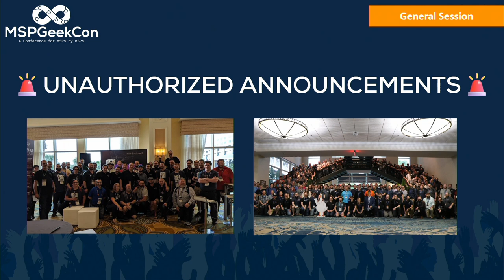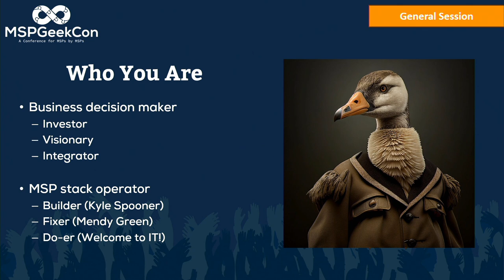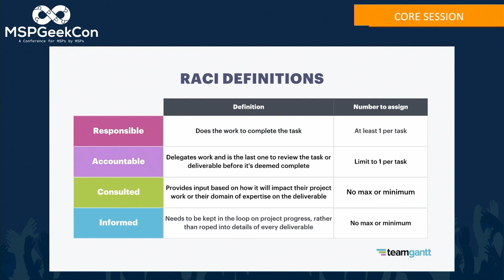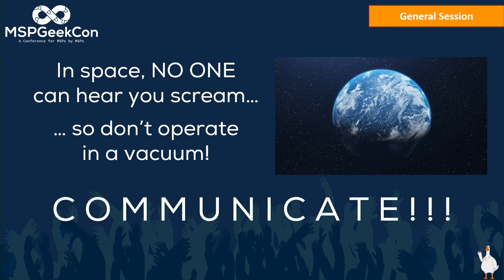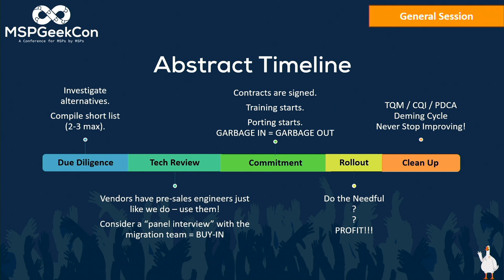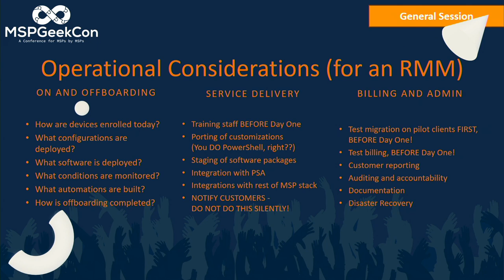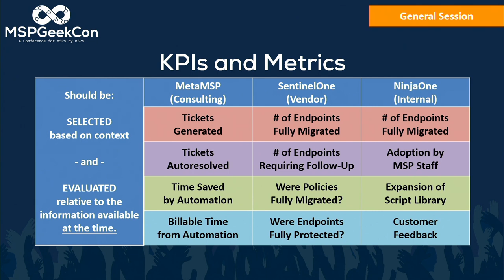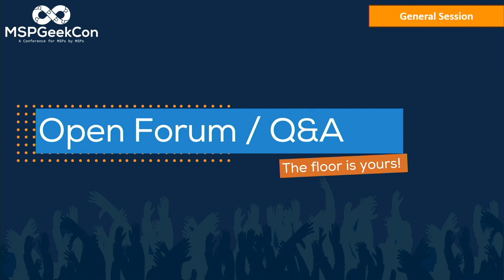MSPGeekCon24 - General Session - Switching Up The Stack - Ryan Southwell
As seen at MSPGeekCon 24!  Session description:

We've all heard of 'The Stack.' We administer it, deploy it, troubleshoot it, live our professional lives by it; some of us even define ourselves by it. But what happens when it seems like part of 'The Stack' needs to be changed? Attend this session to learn the whys and hows of transitioning any component of your MSP's application stack with the maximum likelihood of success and minimal downtime. Come to discuss the finer points of undocumented integrations, internal resistance to change, unfamiliarity with a new tool, how to overcome all of these... and more!